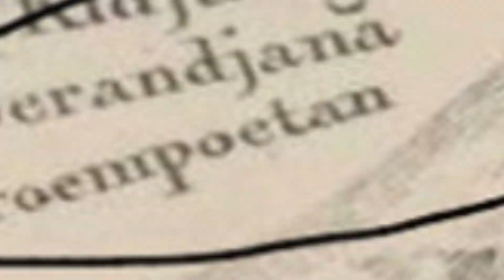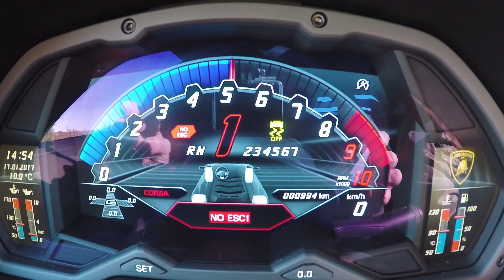MISTERI KOTA GAIB SARANJANA || ADA YANG SEKOLAH DI DUNIA KITA SOB || CERITA KALIMANTAN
Misteri Kota Gaib Saranjana, Kalimantan Selatan. Ada yang memilih menyekolahkan anaknya di dunia manusia sob. Simak ceritanya sampai selesai.

Membahas cerita seputar Kalimantan berupa, peristiwa, sejarah, mitos, mistis dan budaya. Tujuan dari channel ini adalah untuk mengabadikan literasi melalui video dan meningkatkan pengetahuan bagi yang tidak suka membaca.